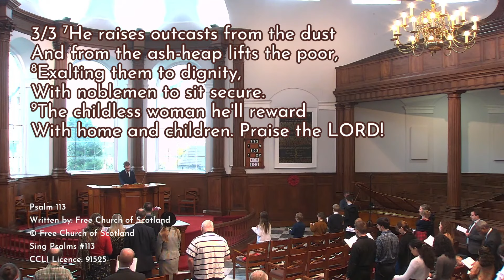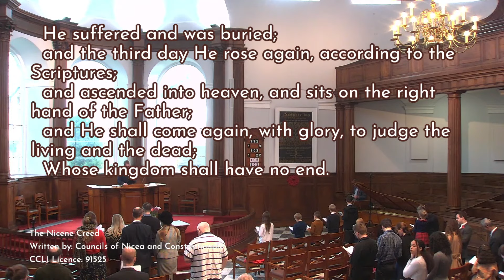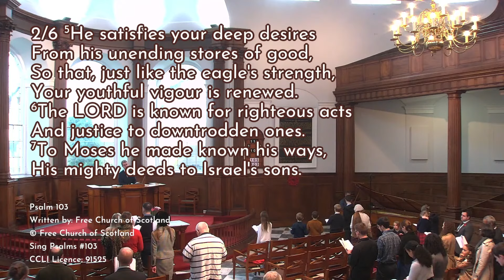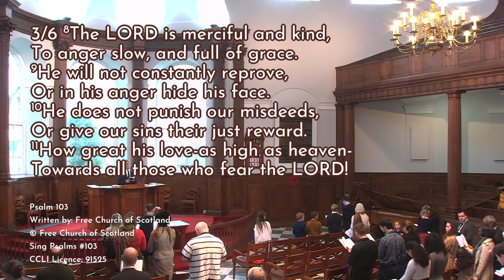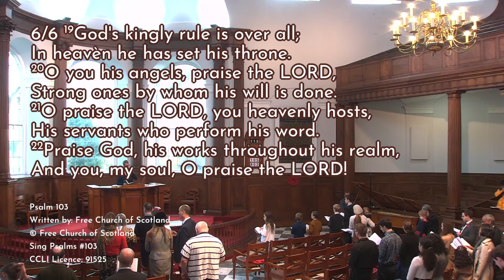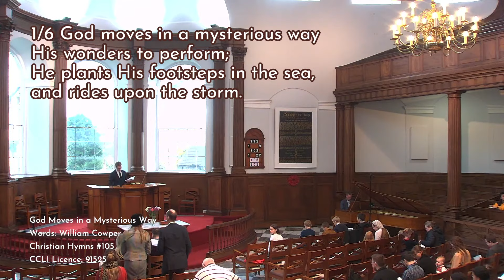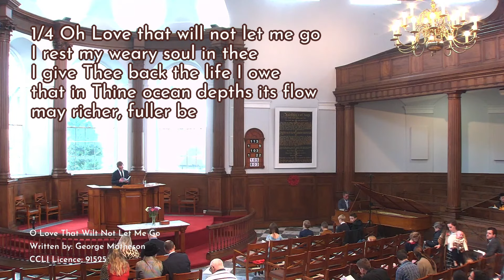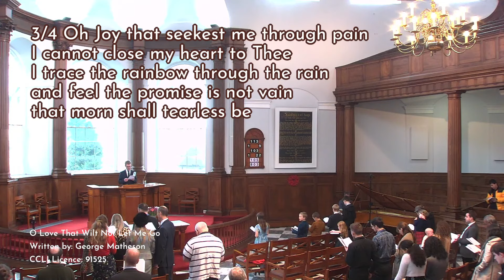Morning Worship -- 13th November 2022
Morning worship at All Saints Presbyterian Church, Newcastle upon Tyne.